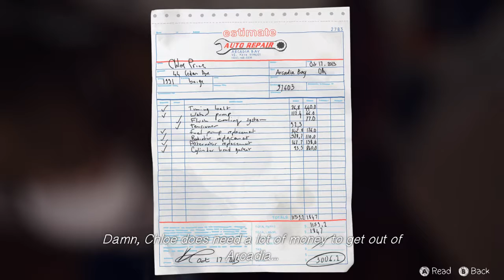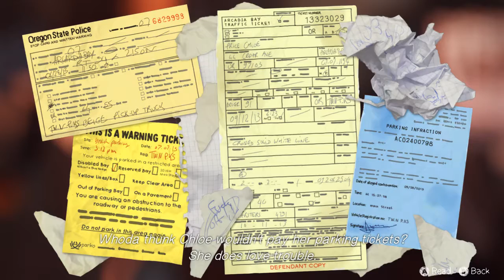Life is Strange Episode 1 #6